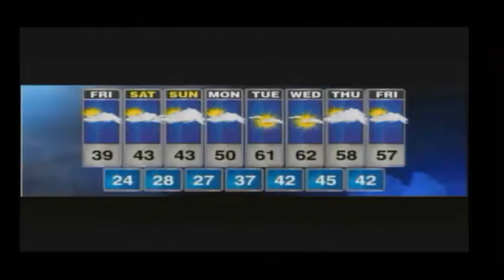3-4-16 Morning Announcements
Friday mornings announcements from Dodd Middle School